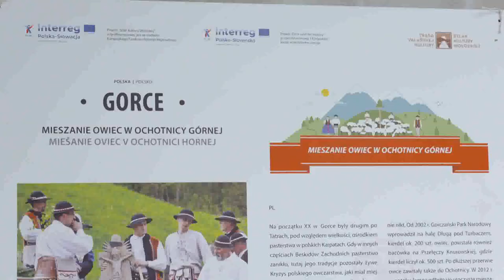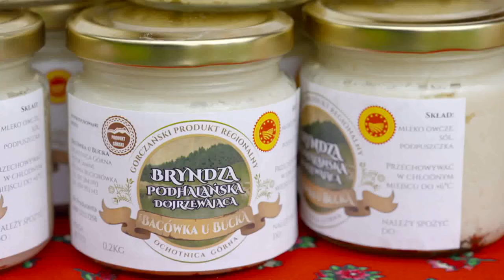Bryndza - pyszny smak Podhala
Gdy jako dziewczynka planowała przyszłość, zapowiadała - tylko nie wytwarzanie serów! Jednak los tak pokierował jej życiem, że wyszła za bacę i razem z nim kultywuje w Ochotnicy Górnej tradycję produkcji bryndzy podhalańskiej z unijnym certyfikatem. Więcej inspirujących historii przedsiębiorczych kobiet i nie tylko, znajdziecie Państwo na Agronomist.pl